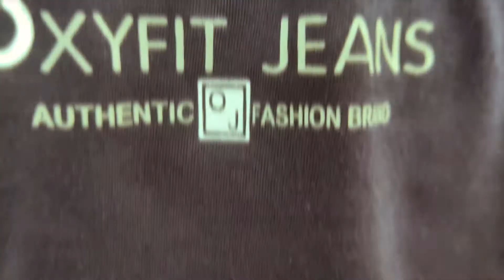khato me vlog banaya😀 vlog 2|| stranger edit